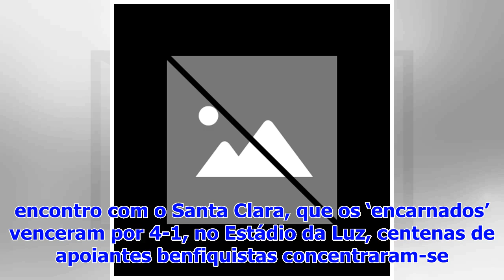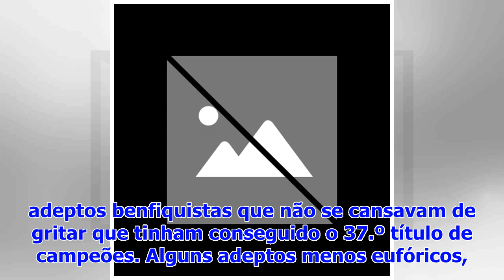Benfica campeão: Adeptos ‘invadem’ ruas de Portimão para festejar 37.º título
Centenas de adeptos do Benfica ‘invadiram’ hoje, em cortejo automóvel, as ruas da cidade de Portimão, no Algarve, para festejar mais um título de camp...